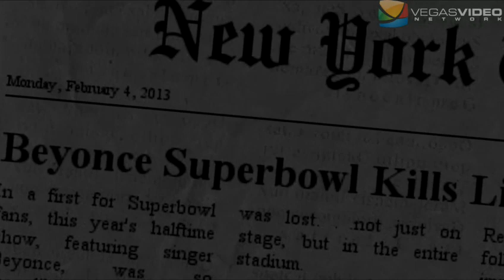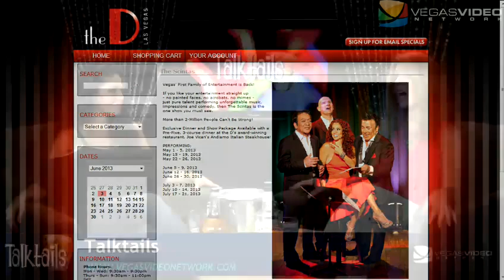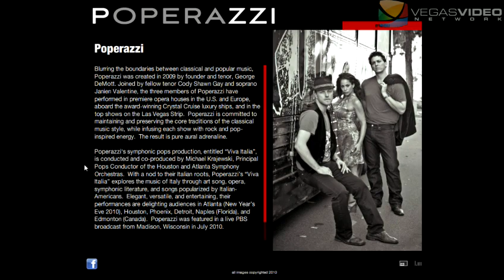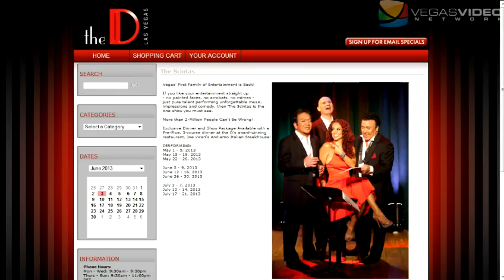Talktails #070: The Newest Scinta, Janien Valentine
Kelly recalls her one woman show. Beyonce and Destiny's Child, redux. Scott makes a stand for all men. Saucy, sassy Janien Valentine discloses how she came to be a Scinta.